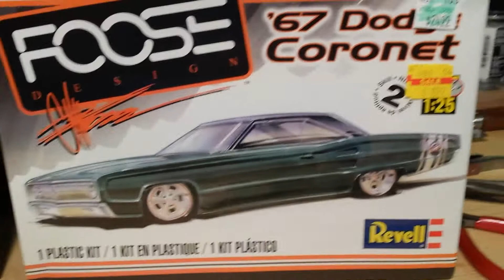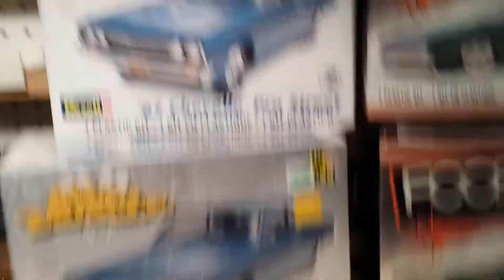Response to TwistedSniper42 and an Update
Answering TwistedSniper42's questions and a quick Update on what I got going on.